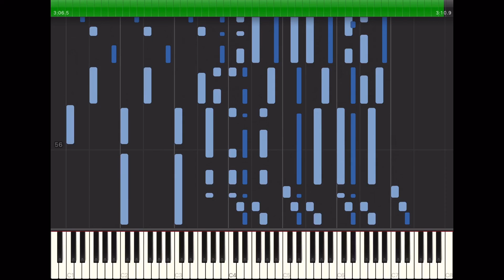Across The Border - QRS Arranged Roll #32650 (1916, March) Piano Roll Player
- Across The Border - March

own nothing, all rights goes credit to Kirby A. Tallmadge and QRS Word Roll for the piano roll player.